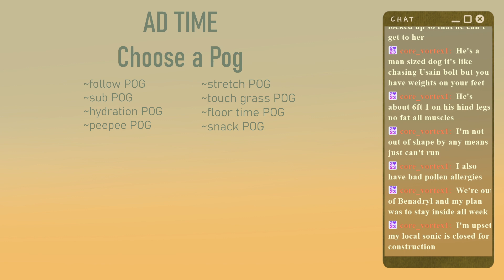Another Pirate Adventure ~ Fairycore Minecraft ~ VOD 22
Stream starts at 4:44